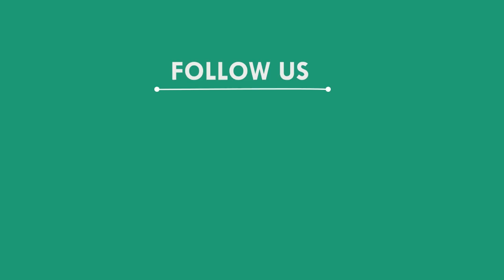ଡାହାଣୀ ସନ୍ଦେହରେ ବୃଦ୍ଧାଙ୍କୁ ହତ୍ୟା, ମୟୁରଭଞ୍ଜ || MAYURBHANJ NEWS